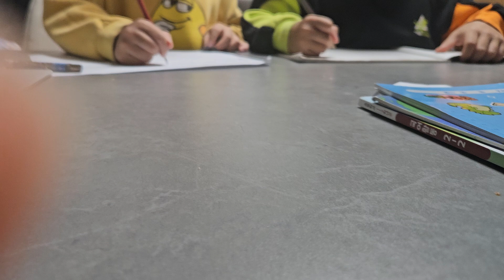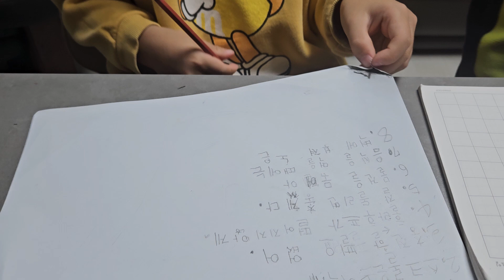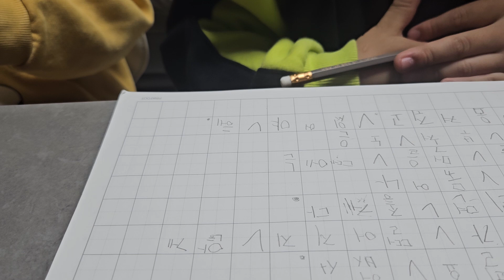1학년 받아쓰기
시우랑 회찬이가 받아쓰기를 합니다. 다 맞으면 시우에게 회찬이네 집에 가서 놀 수 있는 기회를 준다고 했더니 아주 열심히 했지만 약속한 점수가 나오지 않아 슬퍼하던 시우. ㅠㅠ 엄청 열심히 받아쓰기 하는 모습이 귀여워서 찍었습니다.

결국 울면서 끝나는 듯 했지만 회찬이가 엄마에게 부탁을 해서 겨우 우리 집에서 회찬이가 자는 것으로 해피엔딩♡